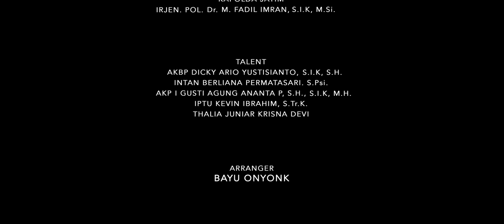Denny Caknan X Ndarboy Genk - Ngawi Nagih Janji (Official Music Video)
Alhamdulilah Telah Rilis :
"NGAWI NAGIH JANJI"

Cipt : Denny Caknan X Ndarboy Genk
Artis : Denny Caknan X Ndarboy Genk

Lirik :

Kowe biyen ngomong tresno
Janji rabakal ngeliyo
Jare pun mantep atimu
Bakal ngenteni baliku

Siseh wetan Kartoyono
Aku pamit bablas lungo
Pandanganmu sing tak jaluk
Aku bakal mantuk

Rino wengi aku kelebon impenmu
Tangi-tangi petukan bayangmu ning pikir iki
Bungah ati sing tau nduweni
Mbendino tak rasani, saiki aku bali

Ning ngawi aku teko nagih janji
Kutho iki cen ngangeni

Sliramu tak anti-anti
Ning Alun-alun Ngawi
Roso iki iseh podo
Ora ono sing bedo

Madep mantep karo kowe
Lek ra gelem ora wae
Hu uu uu …
Hu uu uu …

Aku neng Ngawi
Aku nagih janji
Siseh wetan Kartoyono

Sliramu tak anti-anti
Ning Alun-alun Ngawi

Sliramu tak anti-anti
Ning Alun-alun Ngawi

ARR :
- BAYU ONYONK

IF OFFICIAL ( IKHSAN WORRY )

TERIMAKASIH :
- TUHAN YME .
- KELUARGA .
- TEMAN .
- DAN SEMUANYA .

Tetap dukung setiap karya kami ,
kalian sangat luar biasa SAMPAI JUMPA .